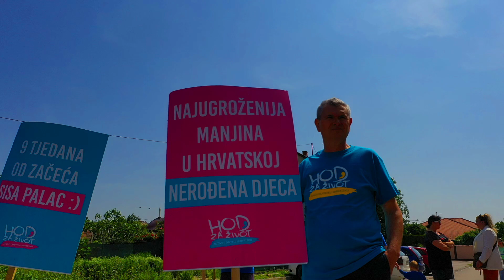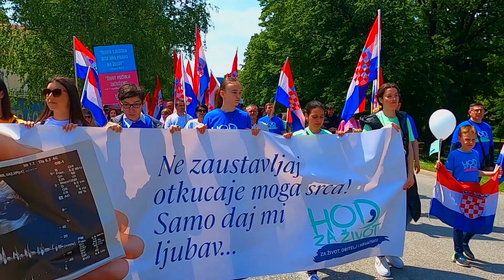Vinkovci, Hod za život, 20. 5. 2023. - spot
Kamera i montaža: Dinko Nađ